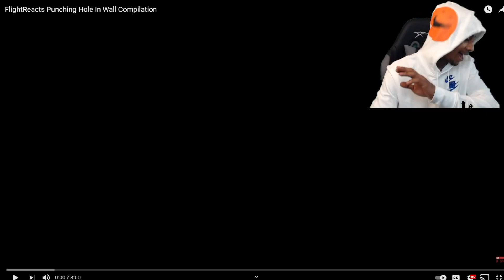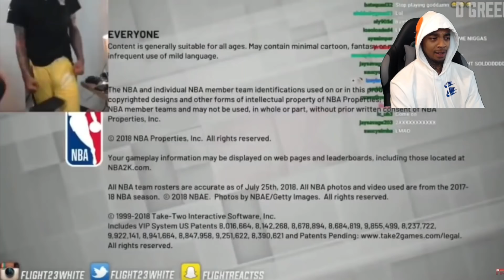Reacting To FlightReacts Punching Hole In Wall Compilation!